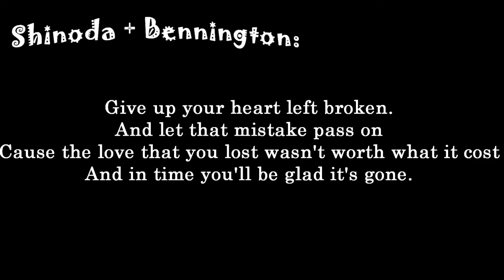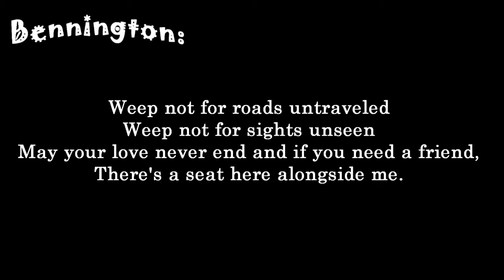Linkin Park- Roads Untraveled [ Lyrics on screen ] HD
Song: Roads Untraveled
Album: Living Things